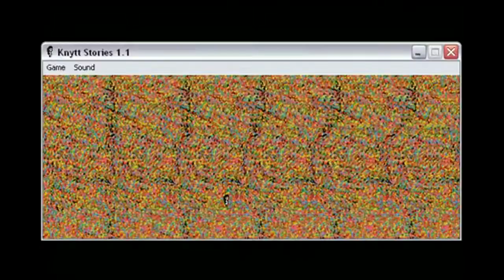wow it is raining really hard right now
in august

oh yeah i live in england DUUH